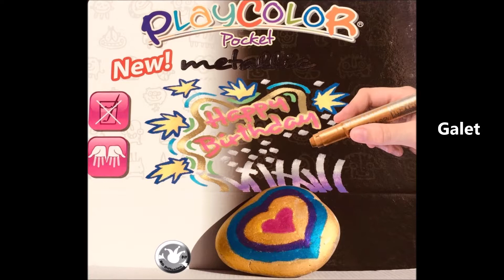Licorne avec la gouache solide en stick Playcolor métallique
Comment faire une jolie licorne avec la gouache solide en stick Playcolor métallique. Utiliser un pochoir et un pinceau brosse.